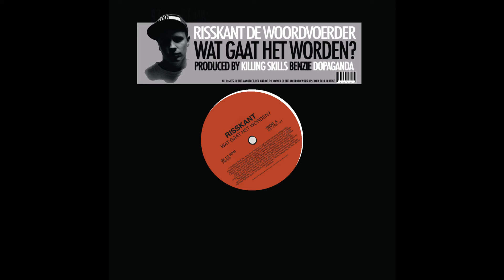21.Risskant feat. Ad Rem en Patrice - Geef me nog een laatste en outro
Nieuwe album van Risskant Wat Gaat het Worden te bestellen